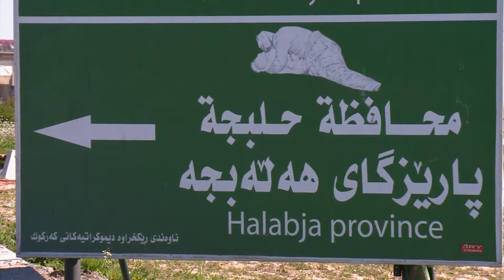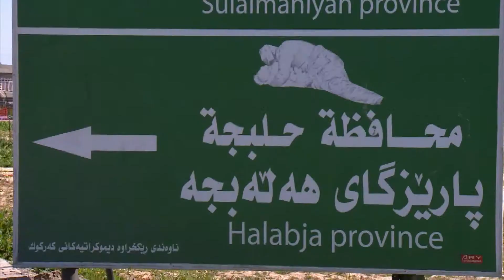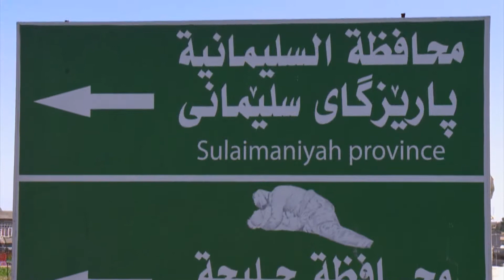bw mamusta ausman halabja